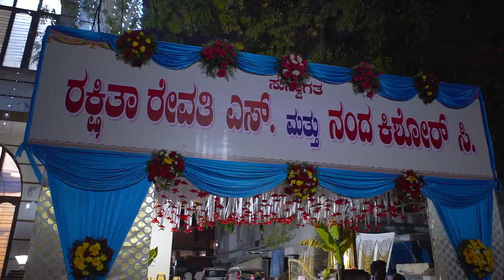Brahmin wedding trailer